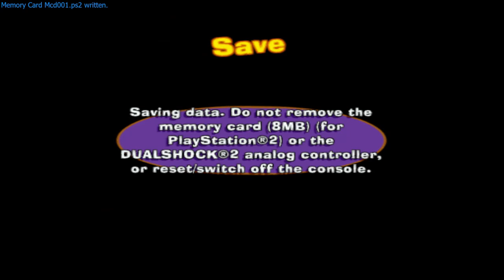A BADGE TOO FAR - The Fairly Odd Parents: Breakin' Da Rules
After defeating the king of dirty amoebas, we head into the next chapter: A Badge too Far. This follows the story of Vicky kidnapping Squirrely Scouts to prove that the Creampuffs are better than them in an epic male vs female battle.